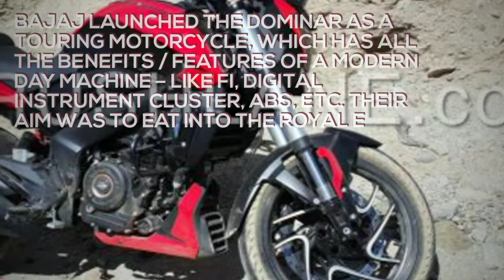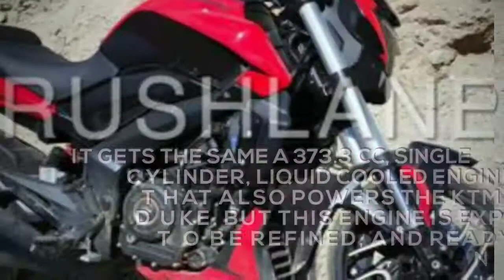2019 Bajaj Dominar 400 spied with KTM 390 like USD forks, new exhaust – Launch soon